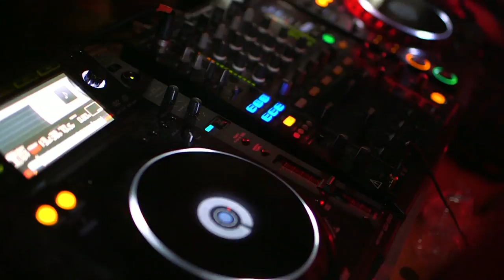Teklife [Rashad, Spinn, RP Boo, Manny] Ray-Ban x Boiler Room 002 | Pitchfork Festival Afterparty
► Iconic. The Teklife crew rolling deep in their native Chicago — DJ Rashad, DJ Spinn, DJ Manny & RP Boo bringing the house down at our official Pitchfork Festival afterparty with Ray-Ban.